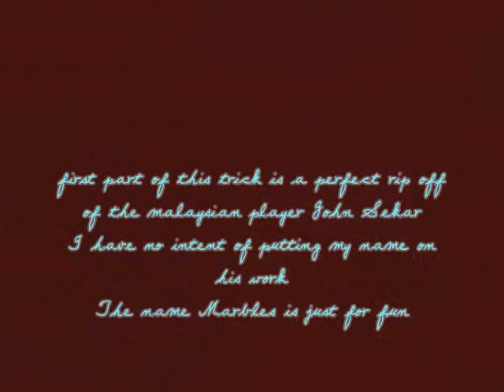yoyotrick: Marbles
and OLD yoyo trick by me!